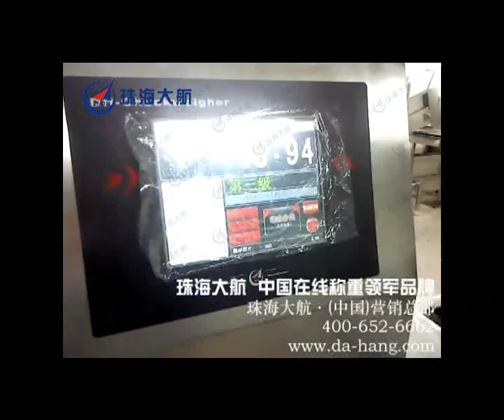sea cucumber checkweigher grading machine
ZhuHai DaHang Automation Equipment  Ltd
(K.D Electronics Holding, Stock Code: 830 928)
Add: No. 7 Jingyuan Road, Jida Industrial Zone, Zhuhai, Guangdong, China